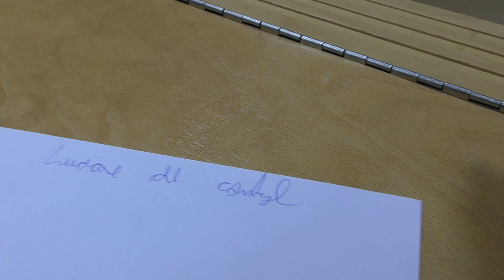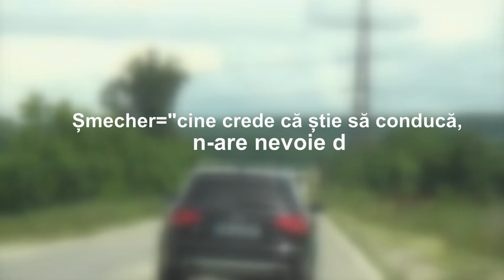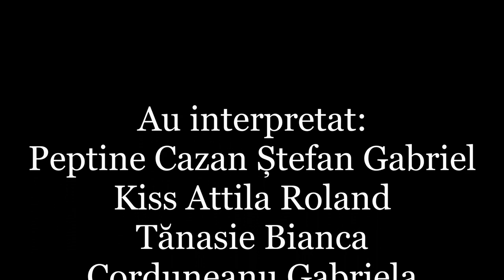Scurmetraj Smecher substantiv